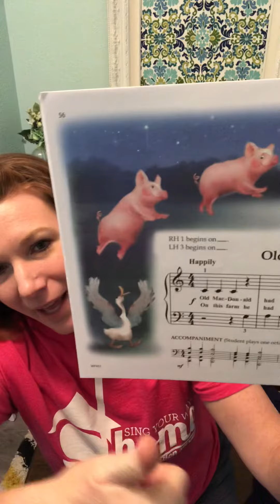Lesson 9 High and Low